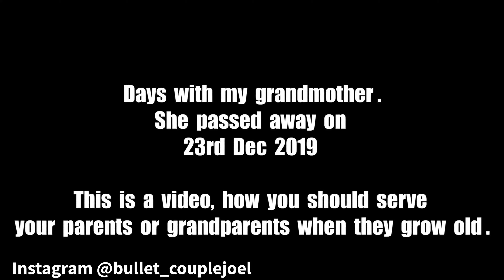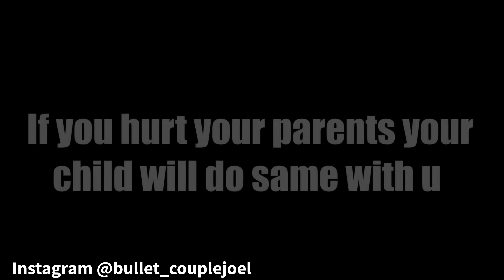UNSEEN FOOTAGE Day 3 VADODARA CROCODILE 🐊 city LOCKDOWN " Gujarat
Vadodara